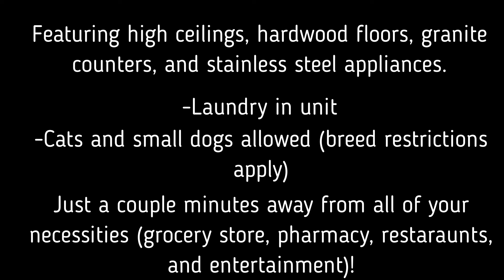1 Bedroom, 1 Bathroom